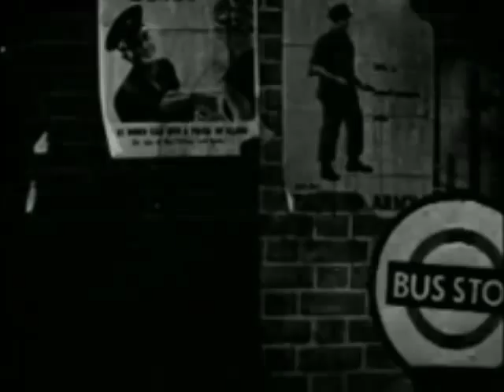Hancock's Half Hour The Ladies Man Part 1